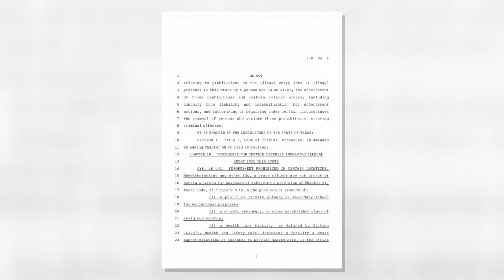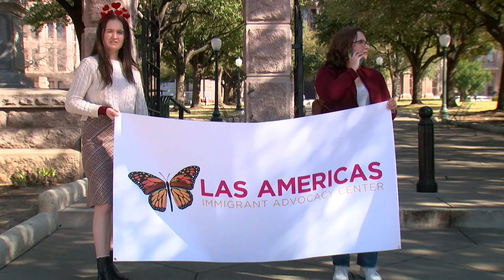Texas border bill faces federal court scrutiny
A federal court is set to hear arguments on a Texas law, Senate Bill 4, which grants law enforcement the power to detain and potentially deport undocumented migrants, amid challenges for its constitutionality and requests for a permanent injunction to prevent its enforcement scheduled to start on March 5.